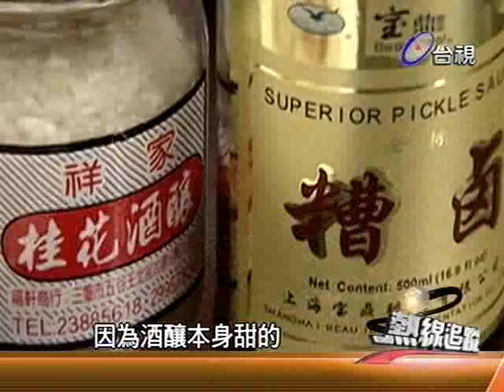熱線追蹤 2011-11-23 pt.3/4 鹿港老街/雲林醬油